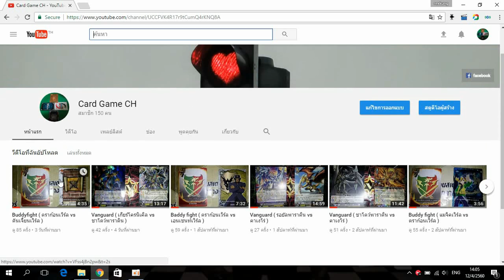Rexkung Talk ( 1 )